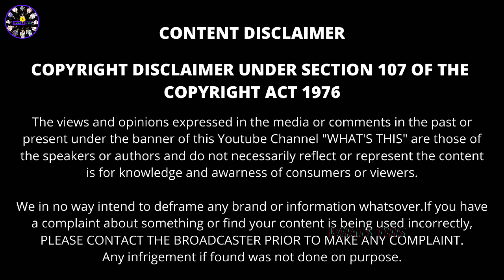Learning French With My Brother | Apprendre le français avec mon frère | Whats This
Apprendre le français avec mon frère | Learning This Language With My Brother | Whats This

Support us.